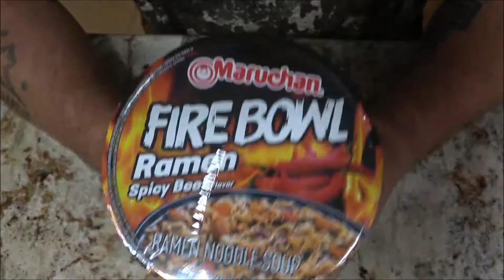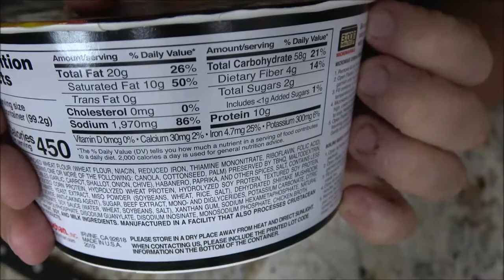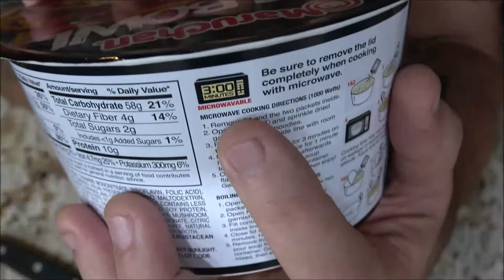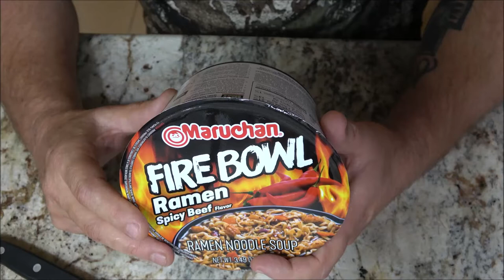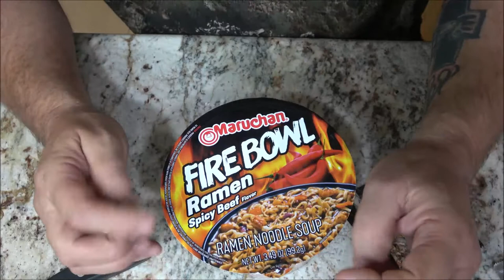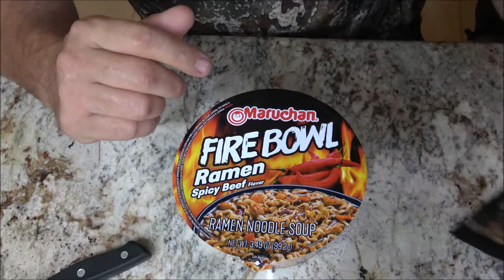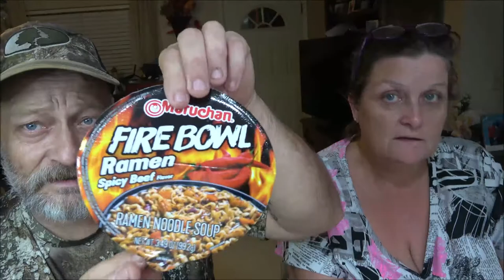Fire Bowl Ramen Spicy Beef Flavor Review In 4K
This was very spicy, but is it any good? Lets find out.